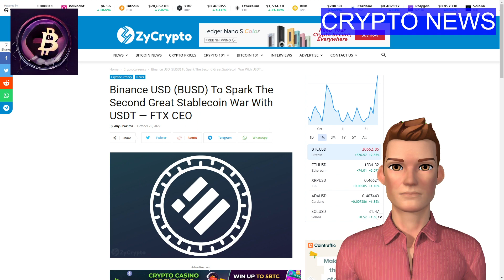BUSD to Start Stablecoin War - FTX CEO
Stablecoins, frequently referred to as the industry's backbone, would soon witness a "second great stablecoin war," this time between market leader USD Tether (USDT) and rapidly increasing Binance USD (BUSD).
Sam Bankman-Fried, CEO of FTX: The industry's backbone, stablecoins, may soon be the subject of a second major stablecoin conflict. The growth of Binance's stablecoin, BUSD, signals a new struggle for market share among competitors in the industry, according to the CEO of the top centralised cryptocurrency exchange FTX, which might lead to a new conflict. The market cap of BUSD has increased as a result of Binance's last month's decision to automatically convert TUSD, USDC, and USDP to BUSD.